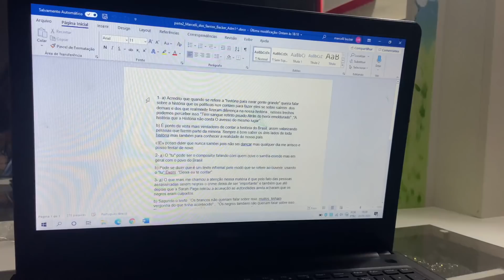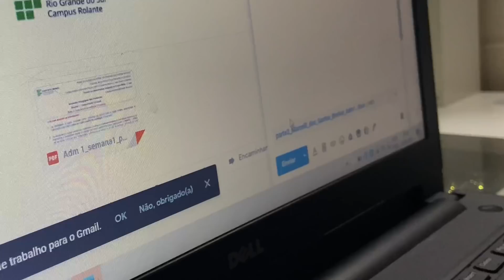MAIS UM VLOG ALEATÓRIO PRA CONTA🤡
Olá unicórnios!!! Turu beleza???
Bjss